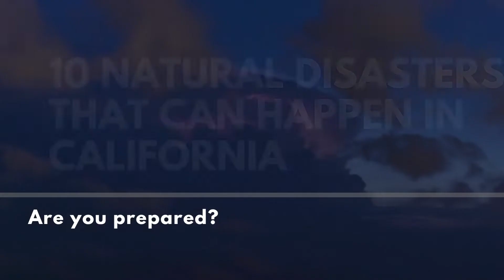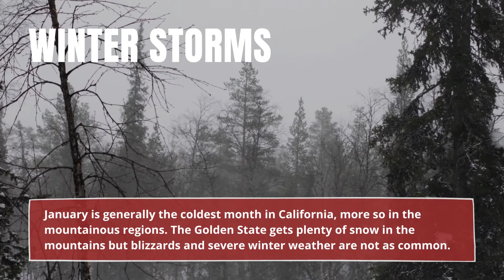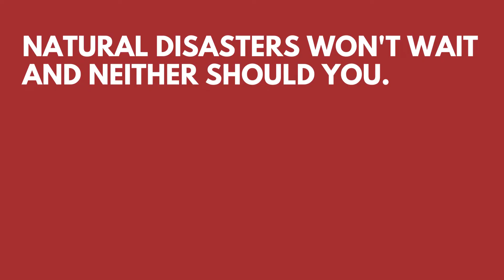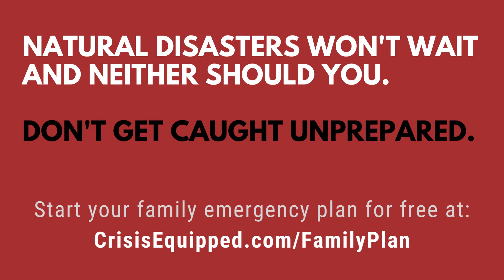Common Natural Disasters in California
The most common natural disasters in California are: 00:00
Wildfires 00:10
Floods 00:25
Landslides 00:35
Earthquakes 00:51
Extreme heat and drought 01:02
Severe storms 01:18
Winter storms 01:28
Tsunamis 01:42
Power outages 01:58
Volcanoes 02:11

Our customizable disaster plan walks you through the process of preparing your family for emergency situations.

Disasters happen when we least expect them. Start preparing today!